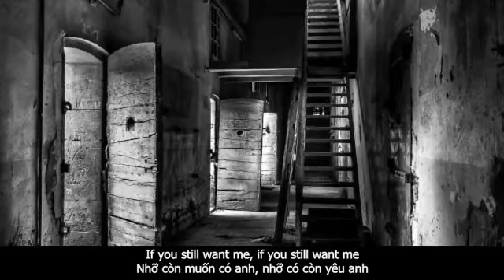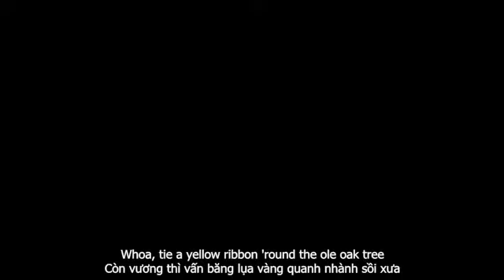TIE A YELLOW RIBBON ROUND THE OLE OAK TREE (Anh - Việt) Tony Orlando and Dawn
TIE A YELLOW RIBBON ROUND THE OLE OAK TREE
Tony Orlando and Dawn - 1973

I'm comin' home, I've done my time
Now I've got to know what is and isn't mine
If you received my letter telling you I'd soon be free
Then you'll know just what to do
If you still want me, if you still want me

Whoa, tie a yellow ribbon 'round the ole oak tree
It's been three long years, do you still want me?
If I don't see a ribbon round the ole oak tree
I'll stay on the bus, forget about us, put the blame on me
If I don't see a yellow ribbon 'round the ole oak tree

Bus driver, please look for me
'Cause I couldn't bear to see what I might see
I'm really still in prison and my love, she holds the key
A simple yellow ribbon's what I need to set me free
And I wrote and told her please

Now the whole damned bus is cheerin'
And I can't believe I see

A hundred yellow ribbons round the ole oak tree

Tie a ribbon 'round the ole oak tree